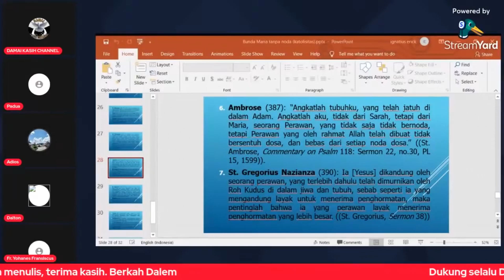HAH?! ROMO DANIEL BYANTORO BILANG AD PAUS KATOLIK MEMASUKKAN BUNDA MARIA KE DALAM ALLAH TRITUNGGAL!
romo daniel byantoro bilang katanya ada yang meminta paus yohanes ke 2 untuk memasukkan Bunda Maria kedalam Allah Tritunggal, tapi romo dari gereja ortodoks ini entah dari mana dapat data sehingga berani ngarang seperti itu, di video ini inilah jawaban dari gereja katolik